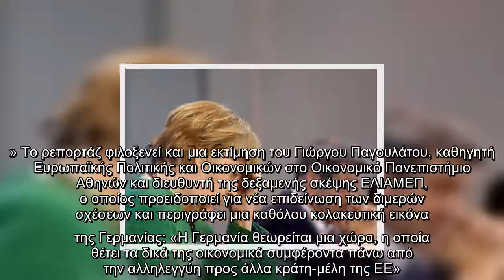Handelsblatt : Χάος με τους εμβολιασμούς στη Γερμανία, ομαλά στην Ελλάδα